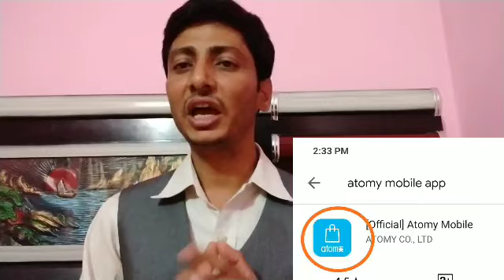[Atomy Live Seminar]Atomy Latest Updates & Current situation | Atomy Shopping mall | Future Planning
Atomy Atomy India# Mlm Arvind Choudhary

How to Reset your Password? एटोमी मे अपना Password कैसे Change करे। आप पासवर्ड भूल गए तो क्या करे। 👇👇👇👇

Comparison Atomy v/s Other Company. एटोमी प्लान v/s अन्य कंपनी। Atomy Key Points | Atomy ही क्यों? 👇👇👇👇👇

How & When Atomy Plan with New Prospecting. नए लीडर्स को कब और कैसे एटोमी के बारे में समझाना चाहिए। 👇👇👇👇

Atomy Education Center Do's & Don't.एटोमी Education Center के लिए क्या करे और क्या ना करे? देखे। 👇👇👇👇👇👇

What Atomy |Why Atomy | क्या आज के इस माहौल में Atomy करनी चाहिए और करनी चाहिए तो क्यों।कैसे काम करे। 👇👇👇👇

tiger team india

Mlm Arvind Choudhary
Atomy Arvind Choudhary

THINK_BIG. DREAM_BIG. With ATOMY GLOBAL

उम्मीदों का दामन थाम रहे हो,तो हौसला क़ायम रखना ,
क्योंकि जब नाकामियाँ चरम सीमा पर होती है
तो कामयाबी बहुत ही करीब होती है ।।

Heartly Welcome  in
*ATOMY GLOBAL*

fastest growing ULM company,

JOIN WITH OUR TEAM

Full Support in All Countries

Tigerteamindia Atomy fullplan/Atomyproducts /Atomypayout/AtomyProfile |Atomy India Process
MLM ARVIND CHOUDHARY
ATOMY ARVIND CHOUDHARY#TIGER TEAM INDIA#ARVIND CHOUDHARY
Sanjay Meshram

Atomy india
Atomy Global#keypointsofatomy

Arvind Choudhary
Delhi

New Registration start in India.